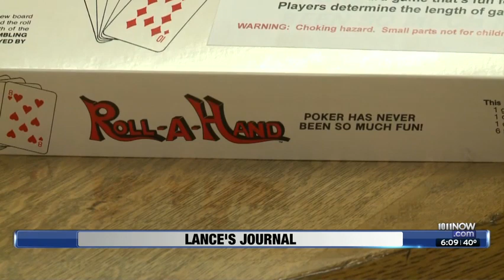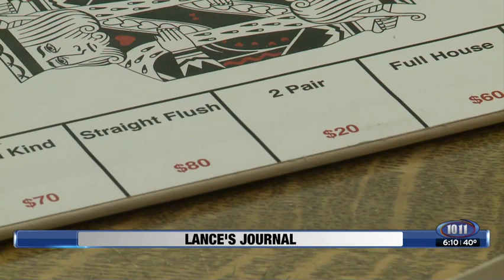Lance's 'Board Game Inventor' Journal, Jan. 19, 2018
Thirty years ago, Larry Halsey dreamed up a great way for adults and children to spend quality time together. Now, it's back on the market!